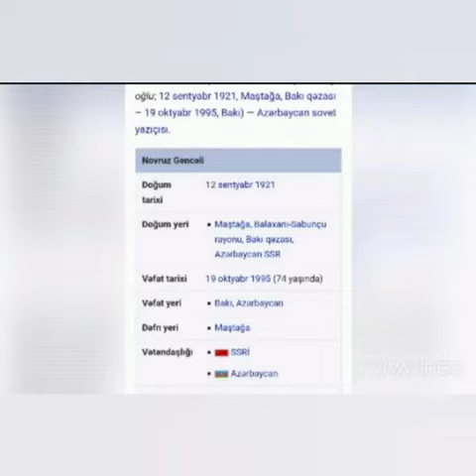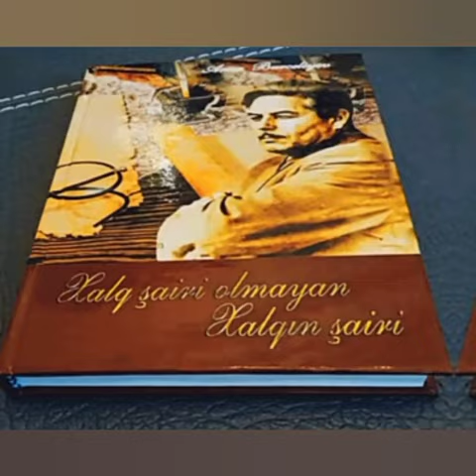Tərtər rayon MKS - nin Hüsənli kənd kitabxana filialı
Bərdə Regional Mədəniyyət İdarəsi Tərtər rayon MKS - nin Hüsənli kənd kitabxana filialı şair,dramaturq, tərcüməçi Novruz Gəncəlinin anadan olmasının 100 illiyi ilə əlaqədar videoçarx hazırlayıb.